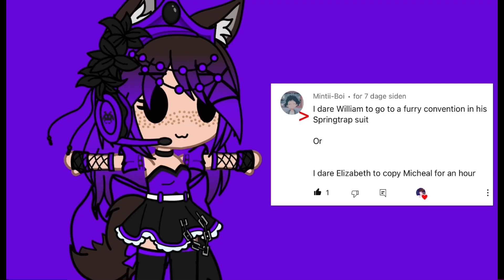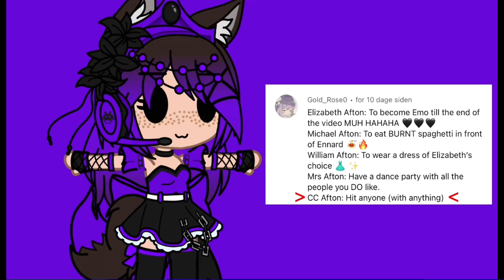Me + Afton family + emily’s + funtime Dare vid✨💜✨[READ DESCRIPTION￼]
@kiiraa8970 @•Kimaa•i¿ @midnight_234

If ur comment wasn’t chosen or only one of Your question’s were answered it’s because I didn’t understand it or i Didn’t think it would look good in my video sorry￼!￼

Questions are from: ytb and Discord✨￼